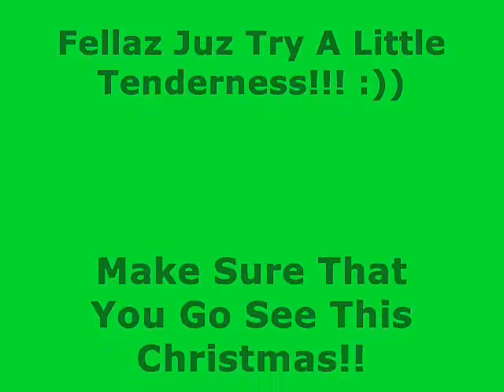Try A Little Tenderness -Chris Brown-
This Christmas SoundTrack

add Me asap :)Show Madd Love!!!